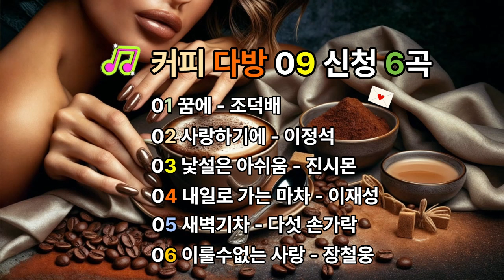듣기좋은노래 커피다방 - 추천곡09 신청7곡 더보기누르세요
01 꿈에
02 사랑하기에
03 이별이래
04 낯설은 아쉬움
05 내일로 가는 마차
06 새벽기차
07 이룰수없는 사랑